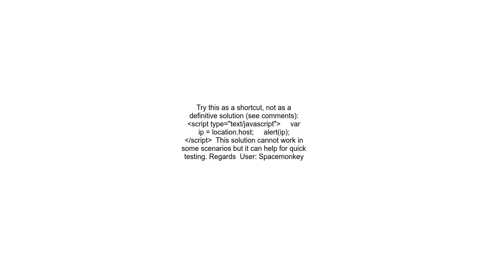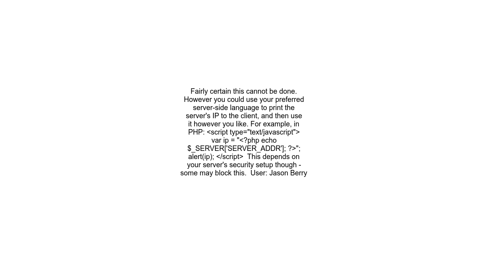How to find out the server IP address using JavaScript that the browser is connected to